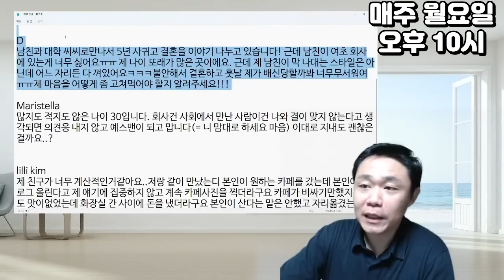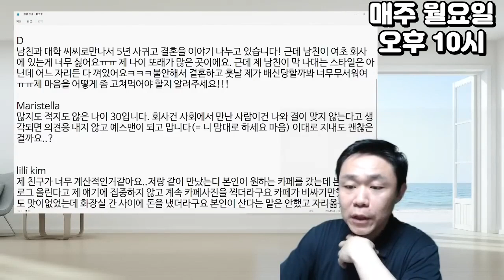여초회사에 다니는 남친이 바람날까봐 두려워요(2022.12.12심리라방)| 심리대화 LBC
LBC는 실생활에 도움을 드릴 지식과 정보들을 쉽고 흥미롭게 전달해드리고자 만든 채널입니다.

1) 화술 : 일상 커뮤니케이션, 인간관계,
2) 심리 : 타인의 심리 파악, 자기 마음 다스리기
3) 상담 :  가족, 일상 및 연애고민 부터 면접이나 직장에서 고민
4) 최면 : 수면유도, 쾌감 등
5) 기타 특강 : 인생경영과 통계, 논문 작성하기, 직무교육과정 등 전문적인 과정

- 마음 설계의 힘 : 자신을 돌아보고 스스로 우울함 등 부정적인 감정을 이겨내도록 해주는 책
- 스몰토크 : 공학적인 기법을 대화에 적용한 스몰토크 배우기
- 마음을 훔치는 대화법 : 대화법의 모든 것